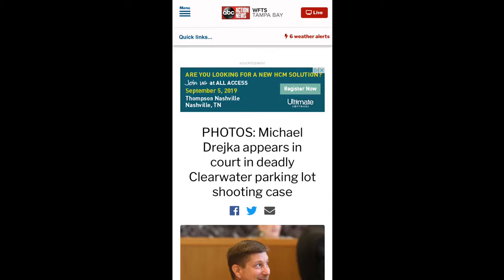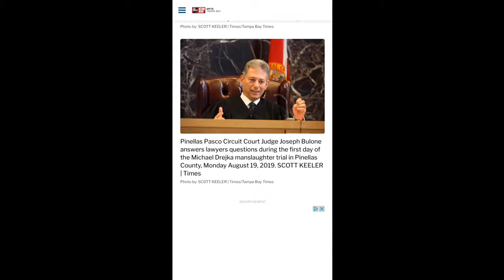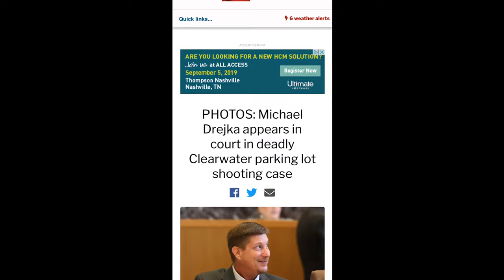Michael Drejka trial has begun He’s accused of shooting a unarmed black man Markeis McGlockton